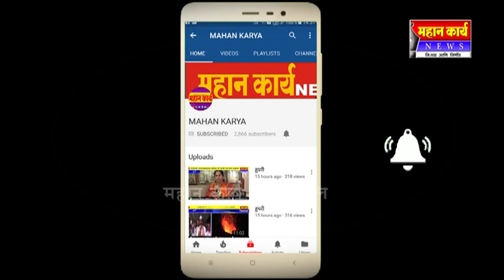बारवाड येथे दिंडी व पालखी सोहळा उत्साहात : चिमुकल्यांच्या वेशभूषेने ग्रामस्थ अचंबित